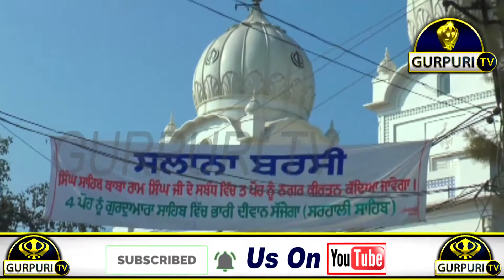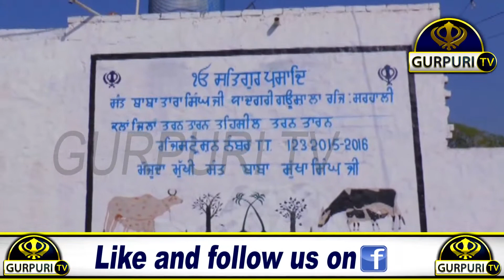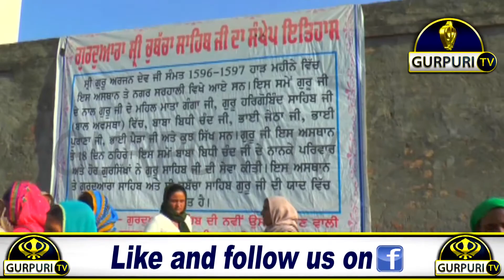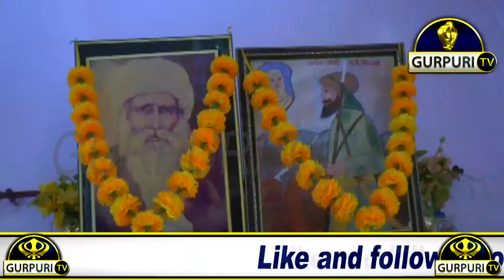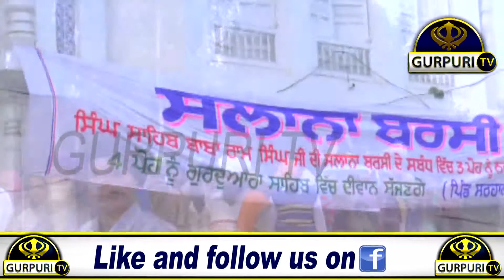Nagar Kirtan_Baba Ram Singh_Ji_Sarhali_Salana_Barsi_Samagam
ਖੂਨਦਾਨ ਕੈੰਪ ਗੁਰਦਵਾਰਾ ਸਿੰਘ ਸਾਹਿਬ ਬਾਬਾ ਰਾਮ ਸਿੰਘ ਜੀ ਸਰਹਾਲੀ ਸਾਹਿਬ

Director- Gursahib Singh
Editor- Brampreet Singh
Digital Media- Brampreet Singh